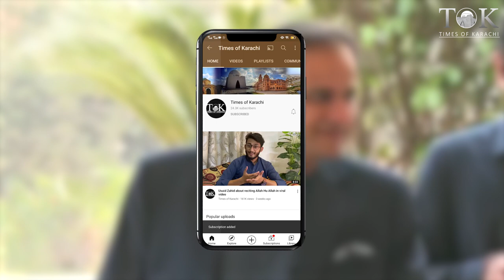"Mayor Hafiz Naeem Sahab", Murtaza Wahab taunts Hafiz Naeem | Karachi News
"NADRA Main Hafiz Naeem Ky Naam Ky Sath Mayor Bhi Laga Dete Hain, Inki Mayor Ban'nay Ki Khuahish Puri Hojaey", Murtaza Wahab taunts Hafiz Naeem ur Rehman.